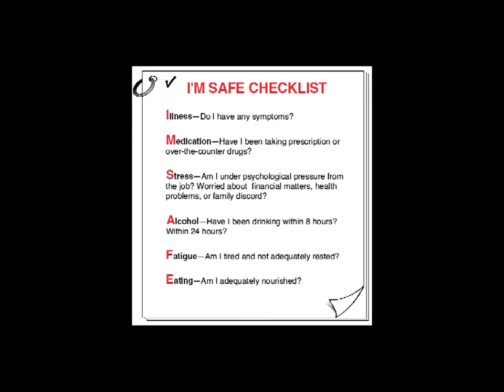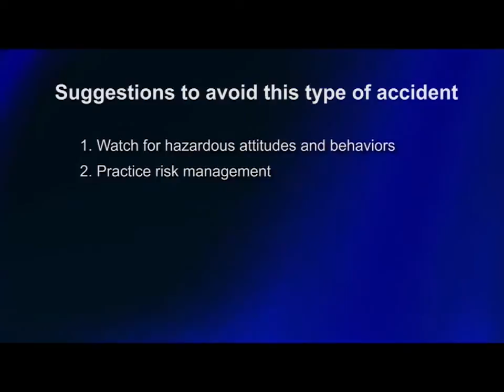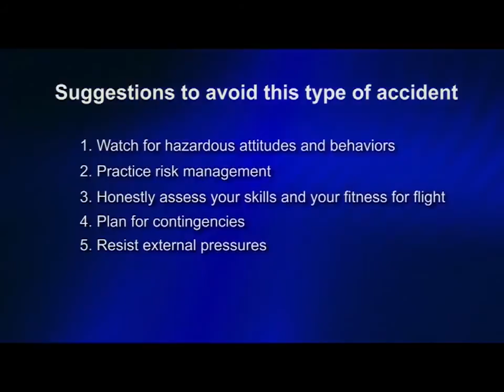Pilots Manage Risks to Ensure Safety - NTSB Safety Alert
Credit: NTSB